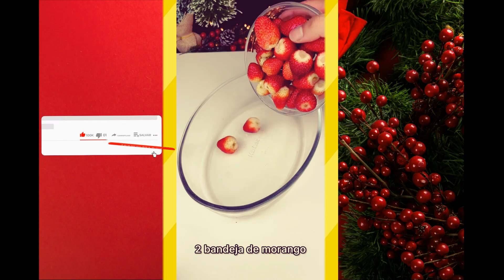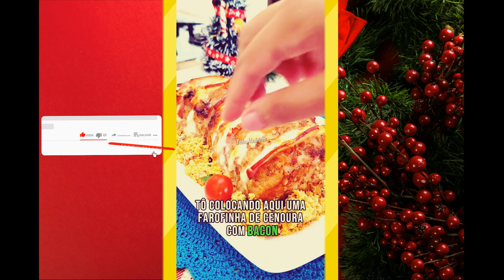RECEITAS DELICIOSAS PARA O NATAL DESTE ANO!!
CONTATOS:
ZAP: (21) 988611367